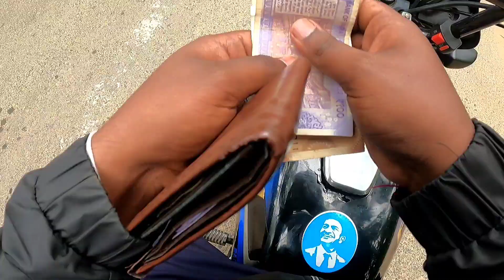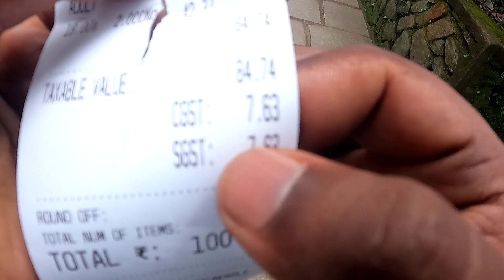EDAKKAL CAVES 8000 ವರ್ಷ ಹಳೆ ಗುಹೆ ಗುರು🙄😳🤯/ wayanad series 2 💚